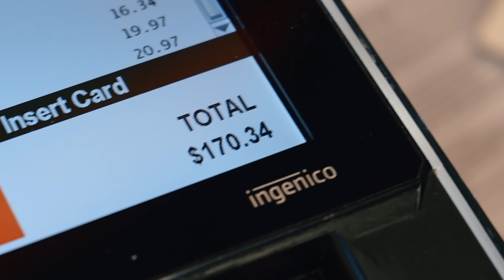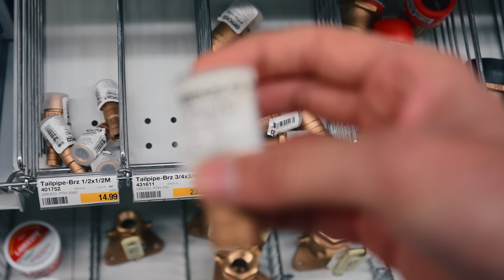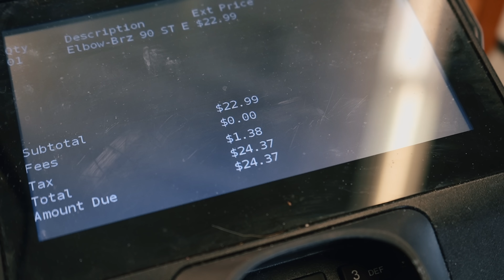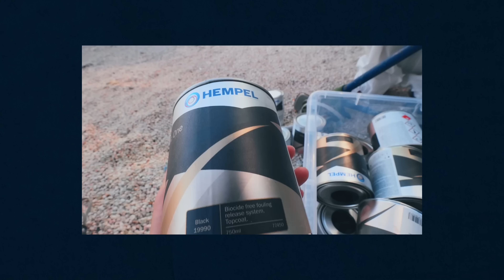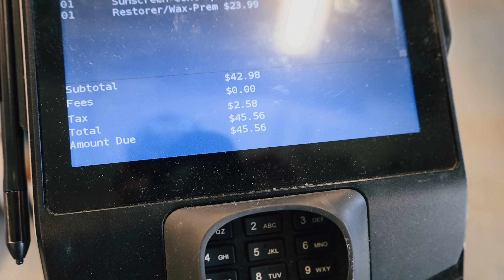Preparing our Boat for Full-Time Sailing: Painful (and expensive) Tales from the Yard.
So you thought that you could just buy a boat, set sails South and enjoy some Pinot Grigio at sunset every day on the beach? Yeah. I did. And then I ended up in a spermatozoid costume crawling under a keel to try painting it.

Yeah.

** LINKS 🖇**